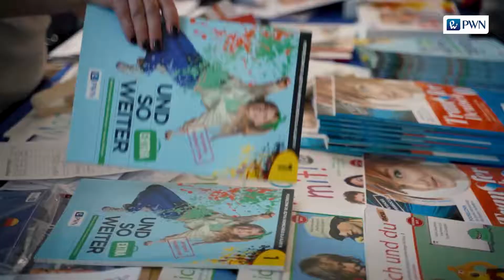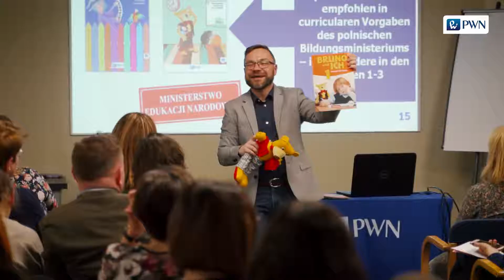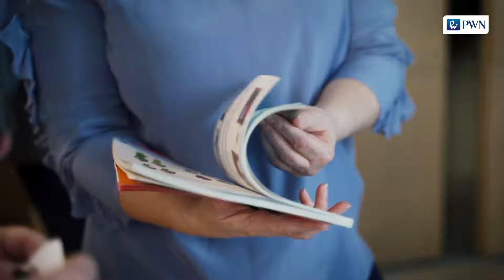Konferencja PWN dla nauczycieli języka niemieckiego, Poznań 04.03.2020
Zapraszamy do obejrzenia krótkiego reportażu w formie klipu wideo z konferencji dla nauczycieli języka niemieckiego w szkołach podstawowych, która odbyła się na wiosnę 2020 roku w Poznaniu.

Dziękujemy, że byli Państwo z nami!

Zapraszamy także do śledzenia naszej strony internetowej, w tym kalendarza z wydarzeniami edukacyjnymi dla germanistów jak i naszego profilu z aktualnościami na portalu Facebook

Zachęcamy też to subskrypcji kanału PWN Języki obce na platformie YouTube.